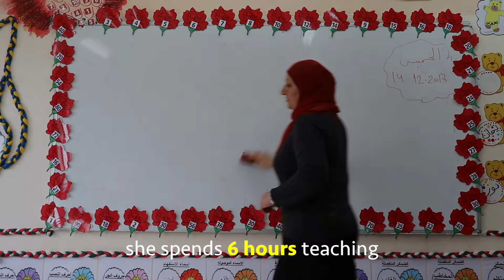Life Of A Mother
If you liked this video, you will love reading my book: Around the World in 60 Seconds